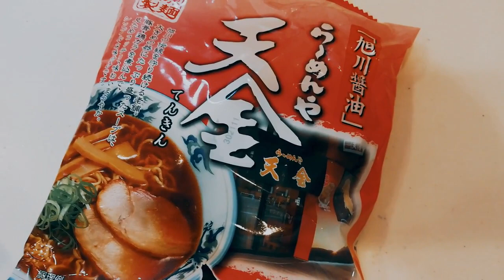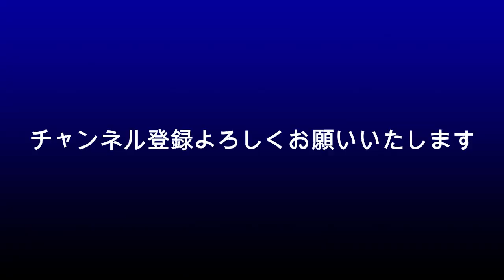佐藤健にたけもねファンが心配してること？